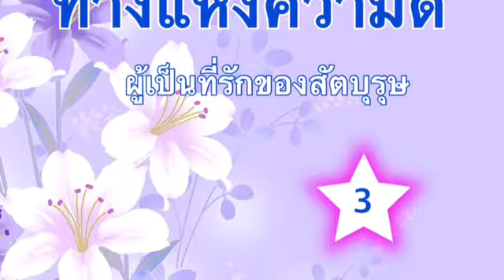ทางแห่งความดี เรื่องผู้เป็นที่รักของสัตบุรุษ ตอนที่ 3